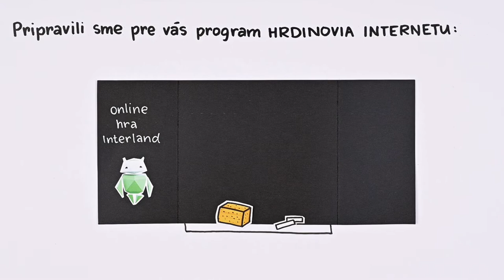Hrdinovia internetu: Digitálna bezpečnosť a občianstvo v triede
Učíte na základnej škole? S programom Hrdinovia internetu môžete pomôcť vašim žiakom a žiačkam byť na internete viac v bezpečí. Prihláste sa na naše online školenie a získajte prístup k jedinečnému učebnému plánu, ktorý je prepojený s dobrodružnou hrou Interland.

Program Hrdinovia internetu poskytuje pedagógom nástroje a metódy potrebné pri učení základov digitálnej bezpečnosti a občianstva. Pre učiteľov základných škôl sme pripravili školenia, na ktorých sa naučia, ako na hodinách pracovať s pripraveným učebným plánom a dobrodružnou hrou Interland, vďaka ktorej je učenie sa digitálnej bezpečnosti a občianstva zábavnou skúsenosťou.